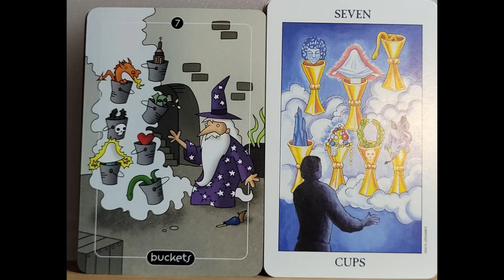Turning Illusions into Opportunities: The Seven of Cups explained.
Hook
Feeling overwhelmed by choices and possibilities? The Seven of Cups is here to help you navigate through your options and find clarity. Let’s dive into the symbolism and guidance this card offers to help you make the best decision for your journey."

Five Upright Keywords:
1. Choices
2. Illusion
3. Fantasy
4. Imagination
5. Opportunities

Five Reversed Keywords:
1. Confusion
2. Overwhelm
3. Disillusionment
4. Indecision
5. Lack of Clarity

Symbolism:
The Seven of Cups depicts a figure gazing at seven floating cups, each filled with different symbols—some positive, some negative. This imagery represents the many choices and dreams available to you, but also the potential for illusion and confusion. The card highlights the power of imagination and the need to sift through options carefully to discern what truly aligns with your desires.

Numerology:
The number seven in numerology symbolizes introspection, spirituality, and inner wisdom. It encourages you to look within for guidance and to trust your intuition when faced with choices. Seven also signifies a period of evaluation and reflection, urging you to carefully consider each option before making a decision.

Affirmation:
"I trust my intuition to guide me through my choices, embracing clarity and wisdom as I navigate my path."

Summary:
Today’s card, the Seven of Cups, invites you to explore the realm of possibilities and dreams that lie before you. It’s a time of making decisions, but also of being aware of potential illusions and distractions. While the many options may seem overwhelming, remember to ground yourself and seek clarity within.

In its upright position, the Seven of Cups encourages you to use your imagination and creativity to envision your future. However, it’s also a reminder to stay realistic and discerning. If you find yourself feeling confused or indecisive, take a step back and assess each option carefully.

By embracing your inner wisdom and trusting your intuition, you can navigate through the choices and find a path that truly resonates with you. Remember, it’s not just about what you choose, but how you approach the decision-making process.

Thank you for joining me today. May the Seven of Cups bring you the clarity and insight you need to confidently move forward with your choices.

Thomas Amazon gift wishlist: